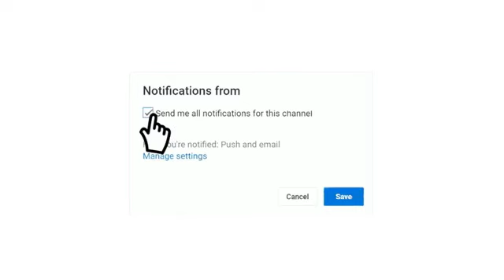موعد مباراة النجم الساحلي و الملعب التونسي